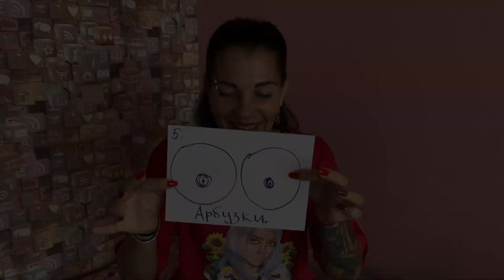Типы СИСИ..ЧЕК. Какие груди бывают.Узнай какая она в ПОСТЕЛИ!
На поддержку ПРОЕКТА
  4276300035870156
          Сбербанк

ТИК ТОК KiraNight13